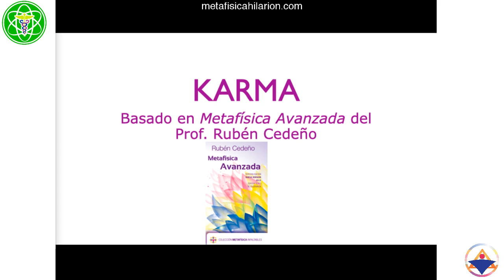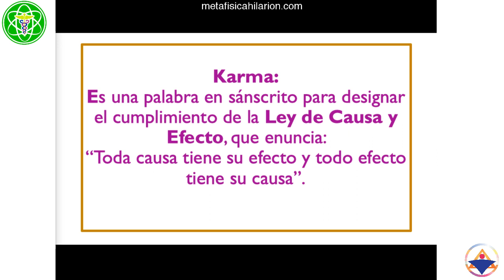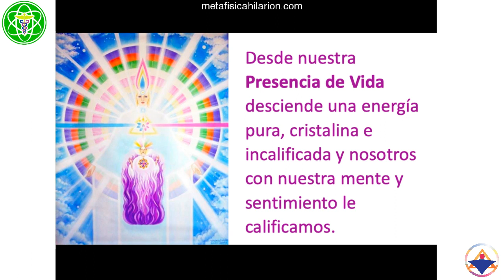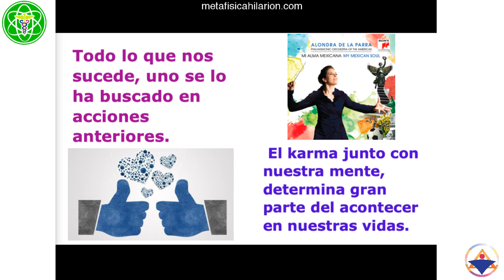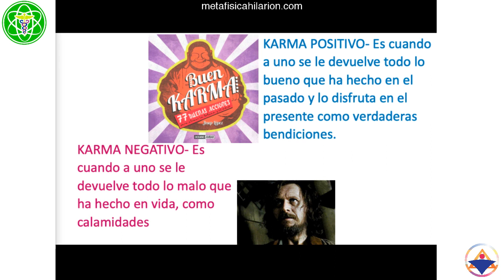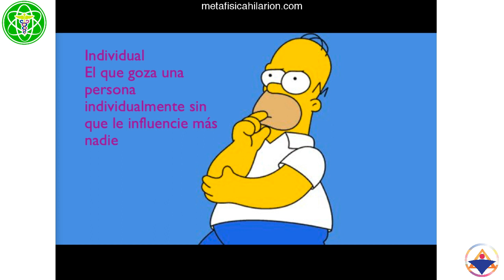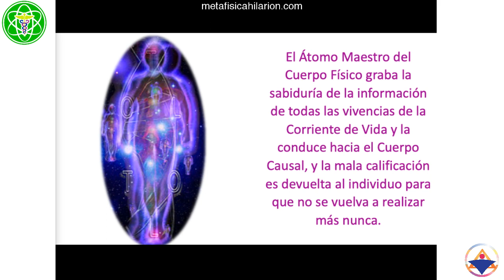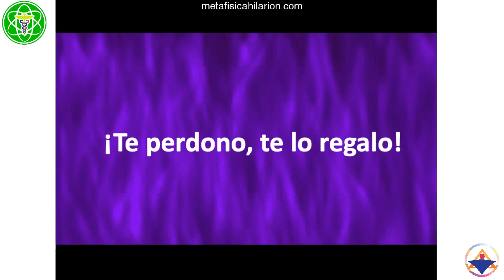KARMA- Metafísica Avanzada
🧡DONACIÓN VOLUNTARIA

🎧AUDIOLIBROS
☩ Basado en "Metafísica Avanzada" de Rubén Cedeño
☩ La rueda de la Enseñanza quiere decir que esta información debe llegar a todo el mundo tarde o temprano ya que es la fórmula para eliminar el sufrimiento.
El Principio de Causa y Efecto es lo que comúnmente denominamos "Karma" todo lo que pensamos es una causa que produce en efecto.
Nuestra vida funciona por leyes que se cumplen todo el tiempo.
Nuestras palabras y acciones jalan efectos del mismo modo por lo cual debemos de buscar sólo el bien y lo bueno.
Parece todo ello se necesita apertura y aplicar un esfuerzo para poner a andar las cosas a nuestro favor.
El karma negativo es todo lo indeseable que hemos realizado y se nos regresa, si tú has decidido cambiar y transformar tu vida puedes transmutar tu vida y comenzar a vivir positivamente:
YO SOY LA LEY DEL PERDÓN Y LA LLAMA VIOLETA TRANSMUTADORA EN MI VIDA DISOLVIENDO TODO MAL KARMA.

☩ Imparte Román R. Calápiz desde Monterrey, NL, México el 21 de enero de  2019